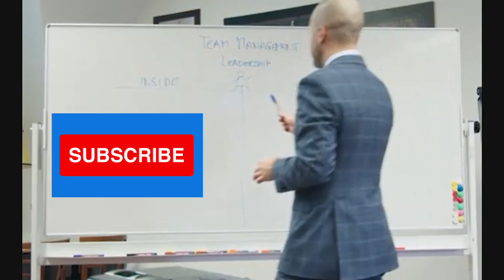Chase first banking -vs- Fidelity Youth account the ultimate battle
In this video, we're going to compare Chase First Banking vs. Fidelity Youth account, to see which is the better option for young adults.

Both Chase First Banking and Fidelity Youth account offer a lot of great features, but which one is the best choice for you? We'll compare the features of each account and see which one is the best fit for you.

INK BUSINESS CARDS:
Earn 100,000 bonus points with the Ink Business Preferred® card or up to $1,000 bonus cash back with the Ink Business Premier® card, Ink Business Unlimited® card or Ink Business Cash® card.  I can be rewarded too, learn more.

Link to my Facebook page (Give Yourself a Raise), with a more detailed breakdown of outlet finance!

my other channels:
My real estate related topics:

Hi! I'm inviting you to Prize Pool, a new type of banking account that pays out over 4k prizes totaling $50k each month from a guaranteed prize pool!